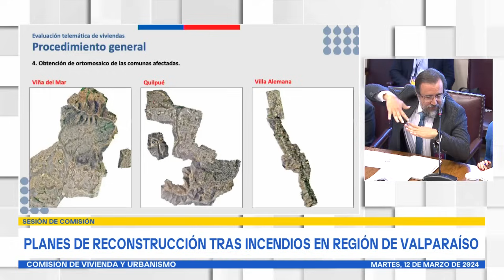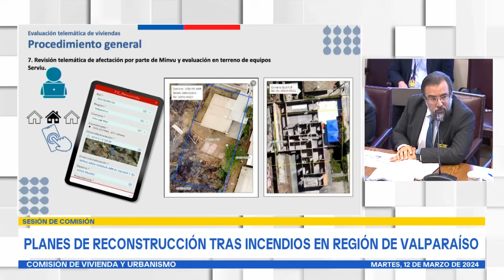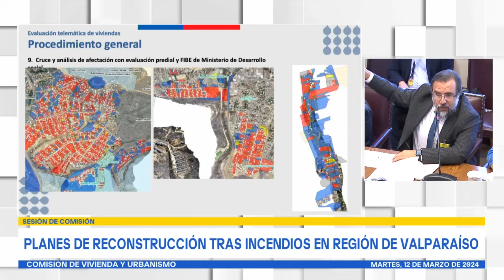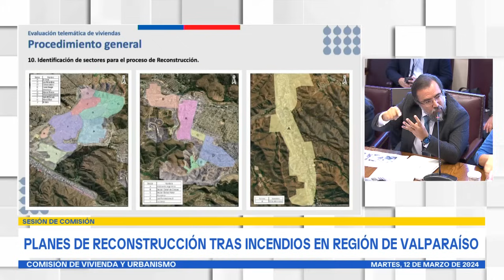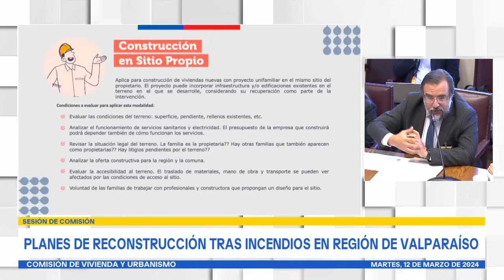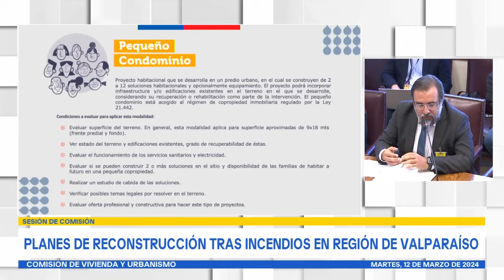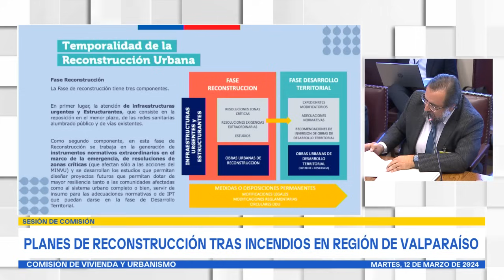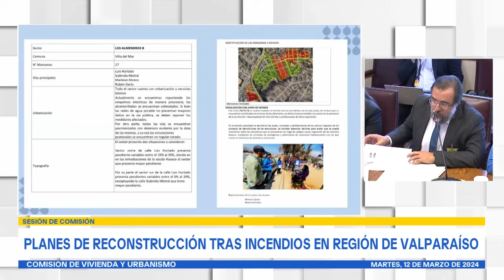Comisión de Vivienda y Urbanismo - 12 de Marzo 2024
HORARIO: 09:30 a 11:00
MATERIA: 1.- Conocer las medidas y planes destinados a la reconstrucción de las zonas afectadas por los incendios acaecidos recientemente en la Región de Valparaíso.

A esta sesión han sido invitados los Ministros de Vivienda y Urbanismo, y de Hacienda, señores Carlos Montes y Mario Marcel, respectivamente.